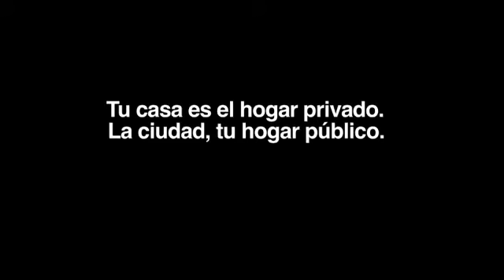Sodimac - Jiron Chavin